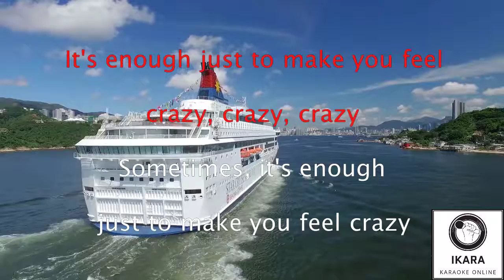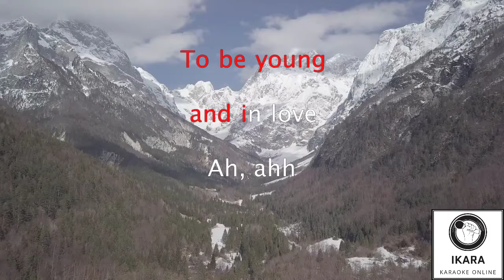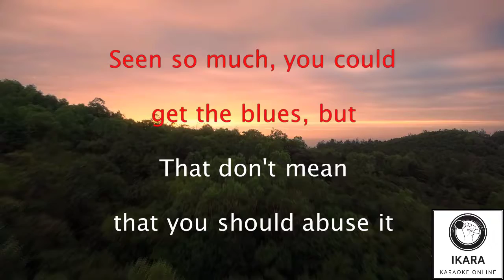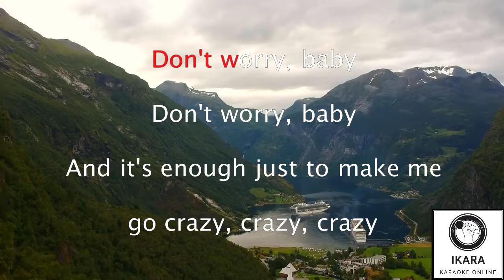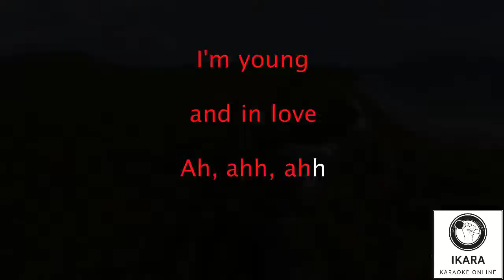[KARAOKE] Lana Del Rey | Love | Karaokes and songs lyrics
[Verse 1]
Look at you kids with your vintage music
Comin' through satellites while cruisin'
You're part of the past, but now you're the future
Signals crossing can get confusin'

[Pre-Chorus]
It's enough just to make you feel crazy, crazy, crazy
Sometimes, it's enough just to make you feel crazy

[Chorus]
You get ready, you get all dressed up
To go nowhere in particular
Back to work or the coffee shop
Doesn't matter 'cause it's enough
To be young and in love (ah, ah)

[Verse 2]
Look at you kids, you know you're the coolest
The world is yours and you can't refuse it
Seen so much, you could get the blues, but
That don't mean that you should abuse it

[Pre-Chorus]
Though it's enough just to make you go crazy, crazy, crazy
I know, it's enough just to make you go crazy, crazy, crazy

[Chorus]
But you get ready, you get all dressed up
Back to work or go the coffee shop
It don't matter because it's enough

[Bridge]
Hmm (ah, ah)
Hmm (ah, ah, ah, ah)
Hmm
Don't worry, baby
Hmm (ah, ah)

[Pre-Chorus]
It's enough just to make me go crazy, crazy, crazy
It's enough just to make me go crazy

[Chorus]
I get ready, I get all dressed up
It doesn't matter if I'm not enough
For the future or the things to come
'Cause I'm young and in love (ah, ah)
I'm young and in love (ah, ah, ah, ah)

[Outro]
Hmm (ah, ah)
Hmm
Don't worry, baby
Hmm (ah, ah)